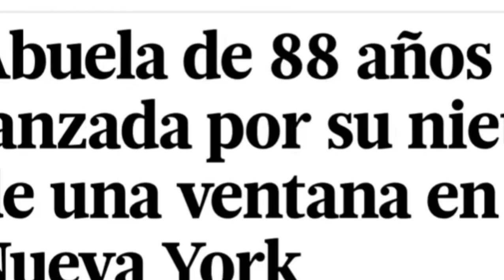EL CASO DE ESTE, JOVEN SALIO DE DR EN BUSCA DE UN SUEÑO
EL CASO 😥DE ESTE JOVEN SALIO DE DR EN BUSCA DE UN SUEÑO NIETOS LANZA ABUELA 88 año#emigrante